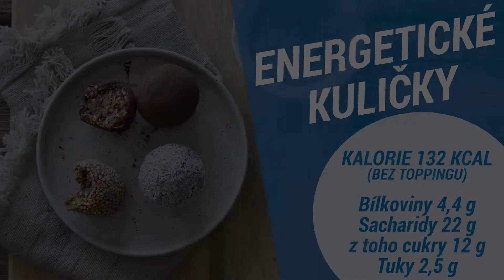Jednoduché recepty #4 Energetické kuličky | Decathlon Česká republika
✅ Pojďte si s námi udělat velmi jednoduché sladké kuličky, které jsou plné energie a navíc obsahují náš DOMYOS protein. Energetické kuličky nám dodají šílu před sportovním výkonem a nebo nám pomůžou doplnit energii po náročném tréninku.
✅ Jednoduché proteinové recepty si připravila naše francouzká kolegyně Camille, ve spolupráci se značkou CORENGTH.

📝 Co na 6 energetických tyčinek potřebujeme?
👉 100 g datlí
👉 15 g čokoládového Whey proteinu
👉 8 cl mandlového mléka
👉 1 čaj. lžička arašídového másla (bez
přidaných cukrů)
👉 50 g ovesných vloček
👉 2 čaj. lžičky kokosové mouky
👉 30 g rýže
👉 Nastrouhaný kokos
👉 Sezamová semínka
👉 100% kakao bez cukru

🏋️‍♂ Výživové hodnoty kuliček:

Kalorie: 132 kcal bez toppingu
Bílkoviny: 4,4 g
Sacharidy: 22 g,
z toho cukry: 12 g
Tuky: 2,5 g

✅ Doufáme, že vám kuličky, které zvládne vytvořit opravdu každý, zachutnají a budeme se těšit na vaše výtvory, které nám můžete posílat na instagram nebo nás označovat v instastories.

💡 Tato recept je určena pouze pro informační účely a rozhodně nenahrazuje lékařské rady a doporučení. Pokud máte jakékoliv zdravotní problémy, před užíváním potravinových doplňků nebo před radikální změnou stravování vše
konzultujte se svým lékařem.